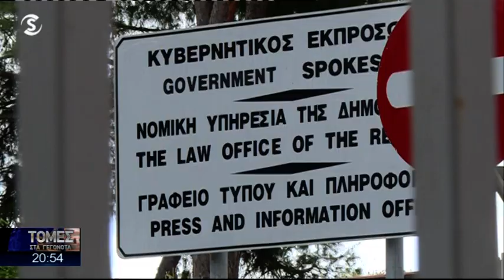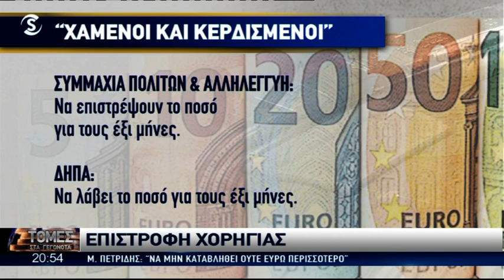Ποια κόμματα καλούνται να επιστρέψουν χρήματα χορηγίας- Όλο το παρασκήνιο